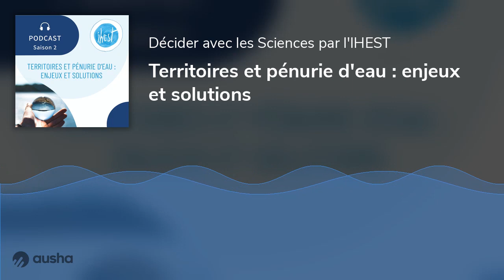Territoires et pénurie d'eau : enjeux et solutions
💧 L’eau douce, constituant essentiel de toute forme de vie, est aujourd'hui menacée. Urbanisation, activités industrielles, énergétiques, agricoles et changement climatique ont bouleversé le cycle de l'eau. Les sécheresses se multiplient, mettant près d'un tiers de la population mondiale en danger de pénurie.

Dans ce podcast de l'IHEST,  nous explorons le rôle des territoires face à la pénurie d'eau. Des scientifiques et chercheuses de renom ont partagé leur expertise lors de deux webinaires passionnants pour trouver des solutions à ces problématiques.

Écoutons les interventions de Julie Trottier, directrice de recherche au CNRS, Dominique Darmandrail, directrice du Programme scientifique "Eaux souterraines et changements globaux" au BRGM, et Marielle Montginoul, chercheuse et directrice de recherche à l'INRAE. 🎙️🔬

Ce podcast a été réalisé par Delloye Amélie journaliste

Morceau : Limit 70